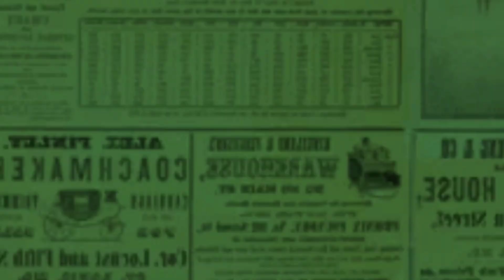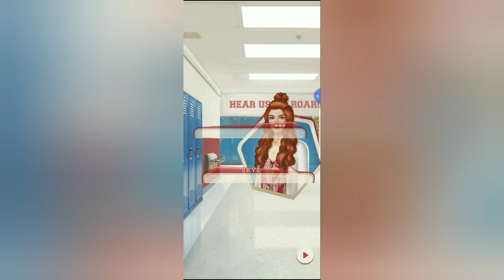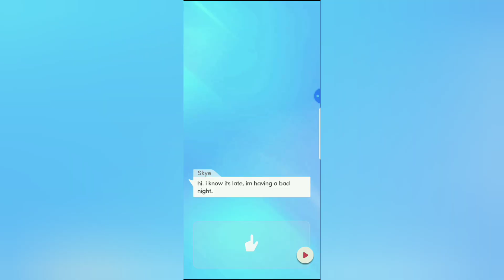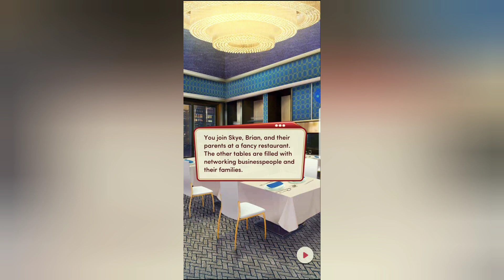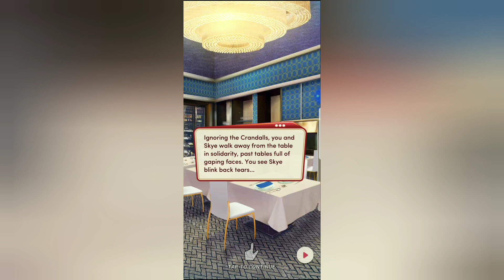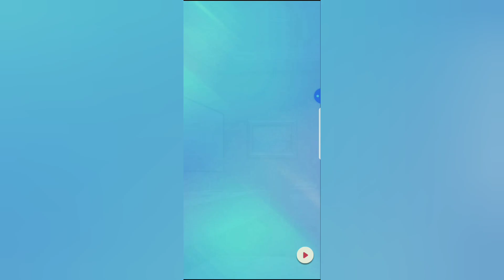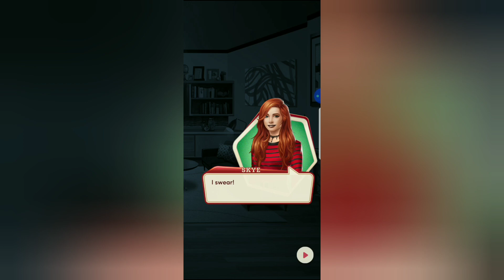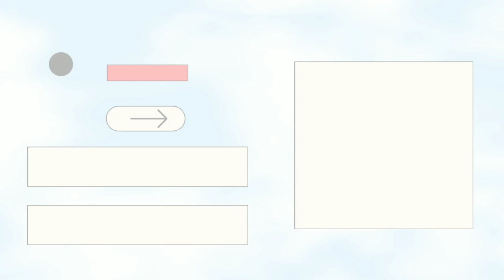ep 8 ( it's about to go down🥊)